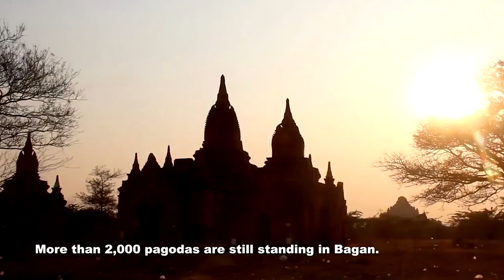Myanmar Pagoda in the Mist